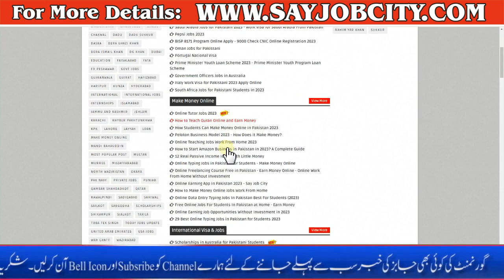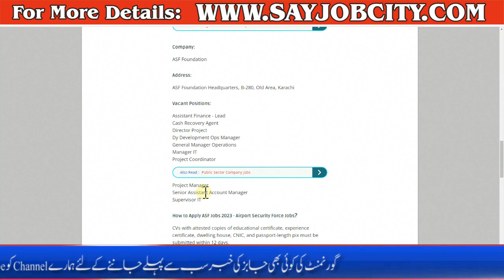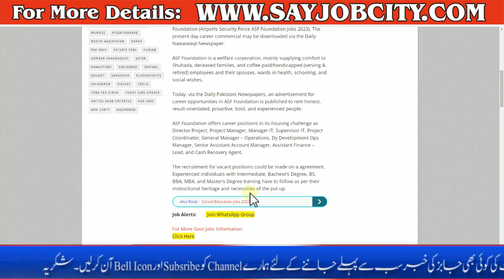Airport Security Force Jobs 2023 - ASF Jobs 2023 Online Apply - How to Apply ASF Jobs 2023 - ASF Job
ASF Jobs 2023 - Airport Security Force Jobs you will read complete updates regarding present day profession opportunities in ASF Foundation (Airports Security Force ASF Foundation Jobs 2023). The present day career commercial may be downloaded via the Daily Nawaiwaqt Newspaper.

ASF Foundation is a welfare corporation, mainly supplying comfort to Shuhada, deceased families, and coffee-paid/handicapped (serving & retired) employees and their spouses, wards in health, schooling, and social wishes.